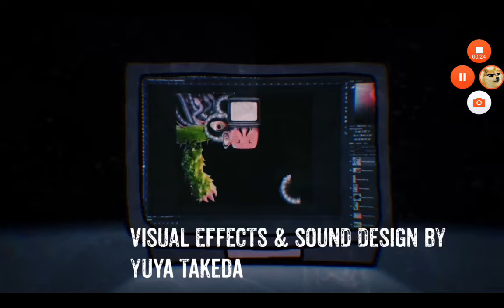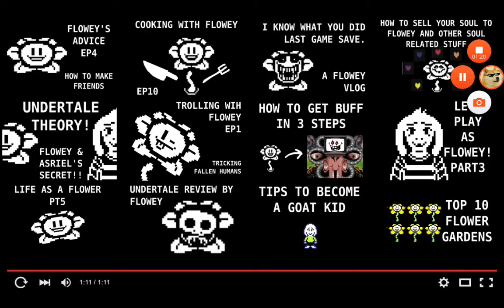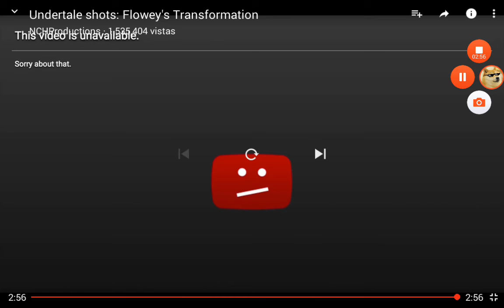EWWWWW | OmegeFlowey Transformation (Reaction)